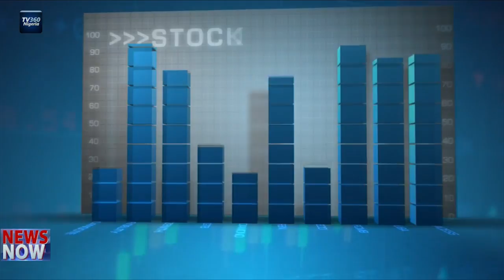Nigeria Stock Market review for February 28, 2020 | TV360 Nigeria